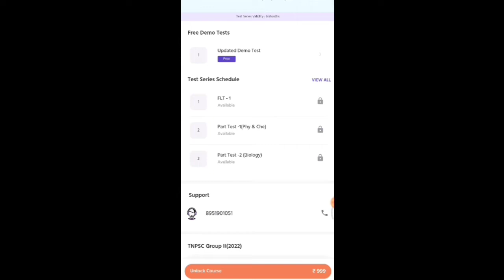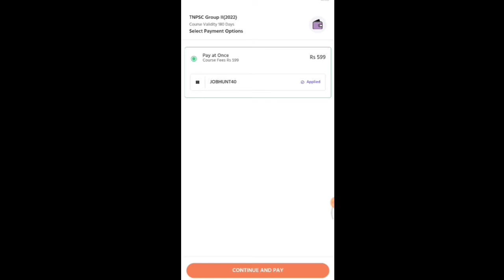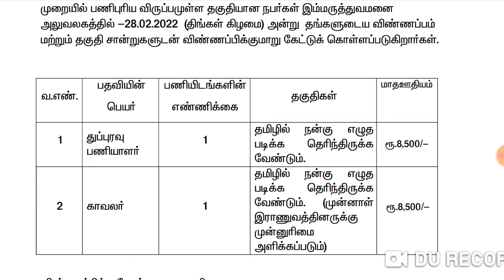தமிழக அரசின் சுகாதார துறை வேலை 2022 Madurai Rajaji Hospital Recruitment Notification 2022 Government